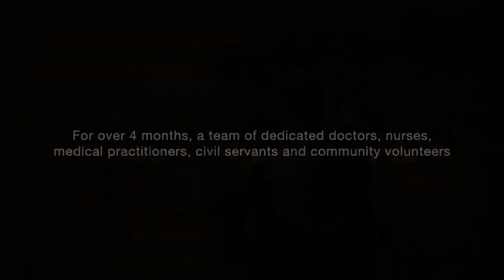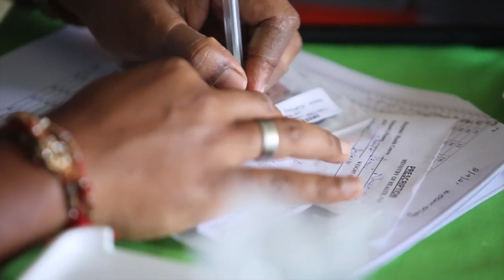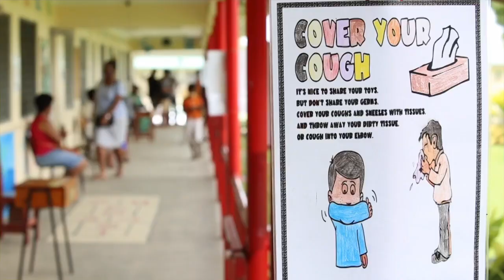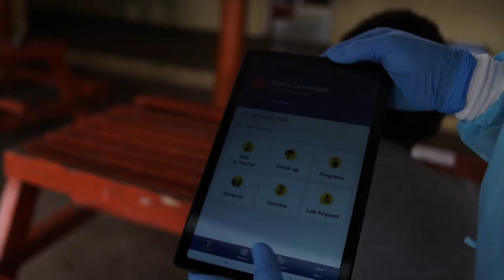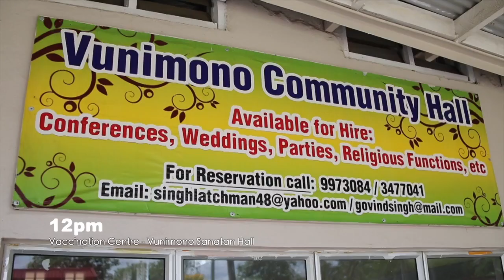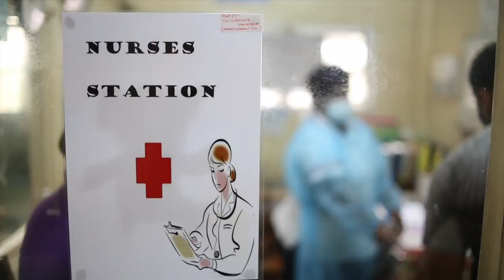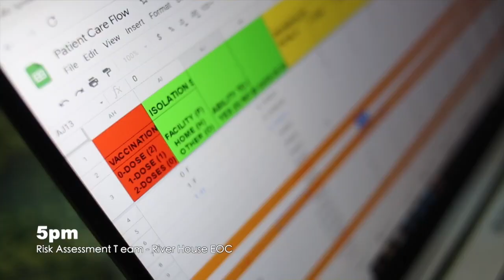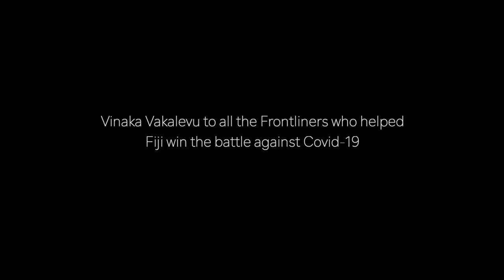Frontliners of Rewa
When Fiji’s second wave of COVID19 began in April 2021 the division of Rewa was one of the hardest hit. For over 4-months a team of dedicated doctors, nurses, medical practitioners, civil servants (including teachers, police and army officers) and community volunteers battled on the frontlines to combat and contain the virus in Rewa.

We tell the story through the eyes of Doctor Sravaniya Dasi, Chief Medical Officer Rewa Subdivsion (MOH)